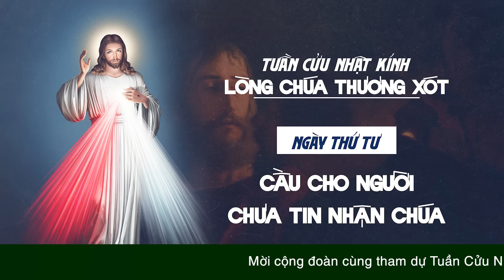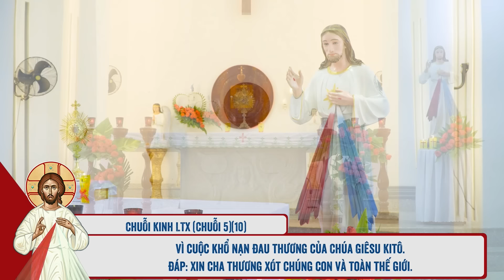🔴 Lòng Thương Xót | 12/11/2024 | Ngày IV - Cầu Cho Những Người Chưa Tin Nhận Chúa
Mời cộng đoàn cùng tham dự Tuần Cửu Nhật Kính Lòng Chúa Thương Xót - Ngày IV - Cầu Cho Những Người Chưa Tin Nhận Chúa vào lúc 15:00 Thứ Ba ngày 12/11/2024 do Lm. Phêrô Đinh Quang Mạnh Hùng, OP. hướng dẫn.
Lm. Phê-rô Đinh Quang Mạnh Hùng, OP (sđt: 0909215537)